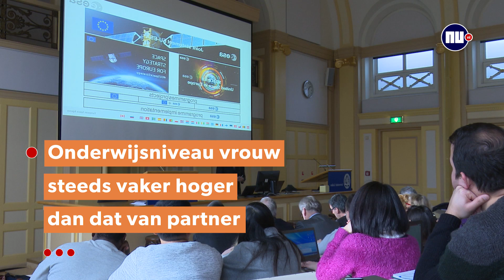Chemische wapens Idlib kwamen van rebellen - Nieuwsminuut #0504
Het belangrijkste nieuws van woensdag 5 april in één minuut.